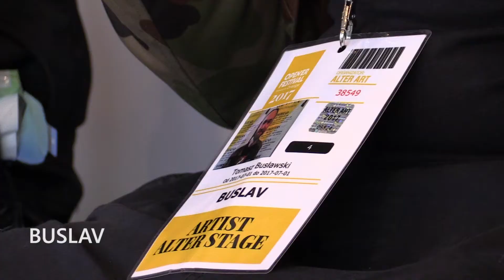Open'er Festival - day 4.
klient: Agora SA